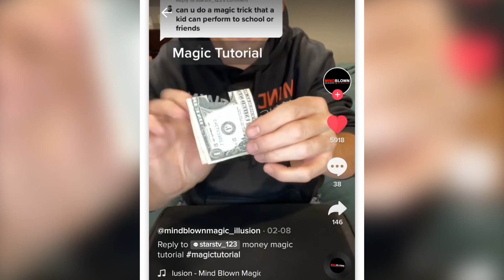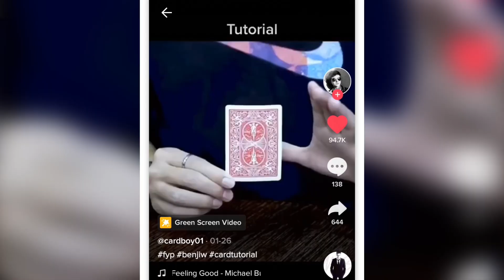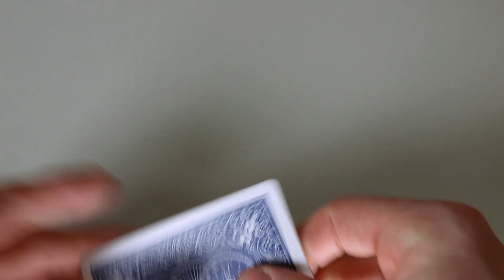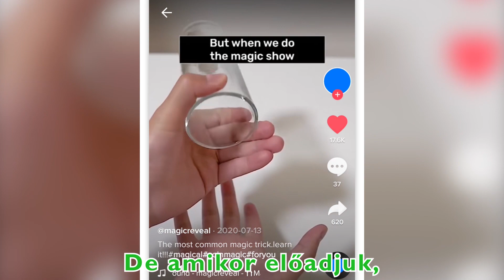TikTok-os Bűvésztrükköket Próbáltam Ki! | 4. Rész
Szerezz kiváló minőségű kártyákat innen!⬇️
Használd a FORZOR kupont és 10% kezdvezményt kapsz!

Ma újból TikTok-os bűvésztrükköket fogunk együtt megtanulni!

Tartalom
00:00 - Mi lesz ma?
00:25 - Kupak áthatolás
01:55 - Pénz tépés
03:35 - Kártya eltűntetés
04:55 - Pénz áthatolás a poháron